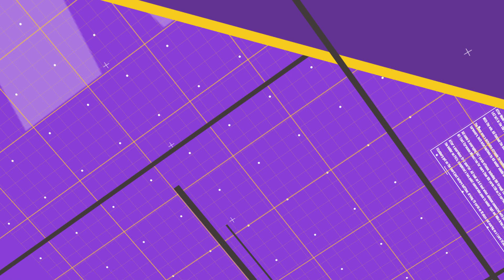2017 Alfred University Division III Week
17 of Alfred University's student-athletes took time out of their busy schedules to talk about what is so special about being in Division III of the NCAA. Take a look at what makes their D3 experiences so special!